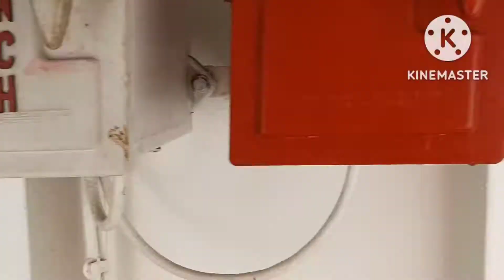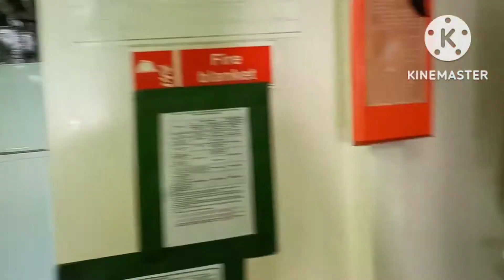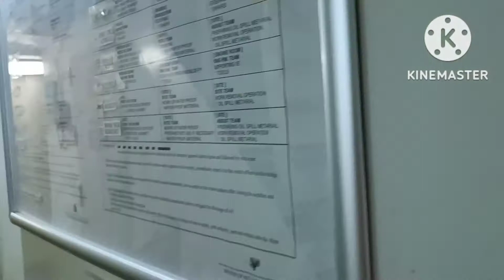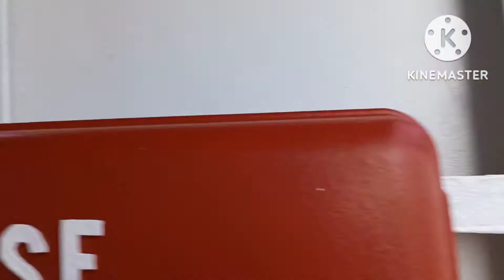BERSAMA JURUMUDI LAINNYA MENGONTROL PASOKAN AIR TAWAR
Bersama jurumudi menunggu pengisian air tawar jurumudi melaksanakan kegiatan pengisian air tawar jurumudi mengontrol pasokan air tawar dan jangan sampai kehabisan di tengah pelayaran pasokan air tawar merupakan tanggung jawab jurumudi kepada mualim satu dan kapten harus dilaporkan pemakaian harian nya